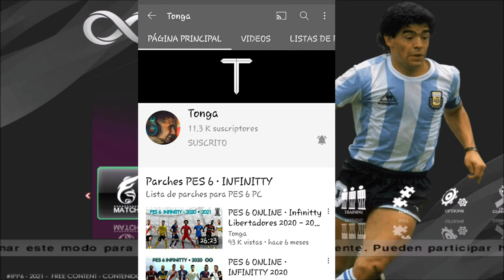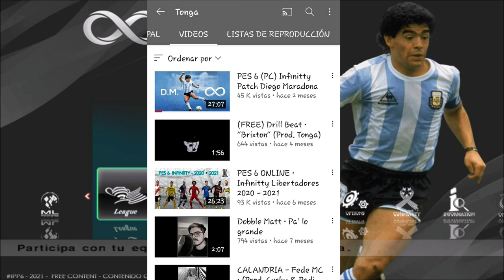El REGRESO DE ESTE JUEGAZO DE FÚTBOL ACTUALIZADO AL 2021 CON LEYENDAS, PES 6 INFINITTY PATCH PARA PC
¡Bienvenidos una vez más a mi canal de youtube!😀👋

En este video les traigo el pes 6 infinitty para pc actualizado

4,000 horas de reproducción públicas vamos por estas hora de reproducción necesito su ayuda para poder llegar

* ESTOS SON MIS VIDEOS MASS VIRALES

Quédate en el canal de RC GAMER para aprender cosas que jamás podrías aser sin mi ayuda